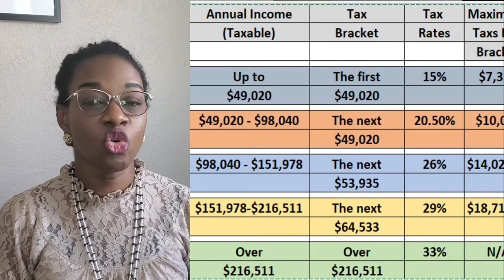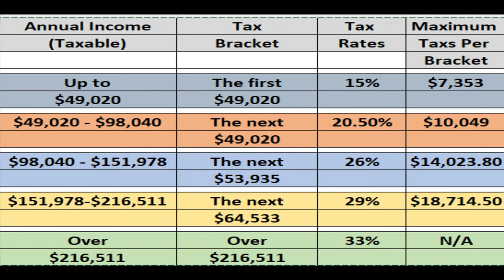REDUCE YOUR TAXABLE INCOME LEGALLY, FIND OUT HOW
I share insight into how taxes work in Canada and how to legally reduce your tax.

Please note I am not a professional in this field and sharing based on my experience, learnings, and what has worked for me. Do get professional assistance from your financial advisor or Tax expert.

This is your go-to channel for all information that helps immigrants find their footing in a new country. Find newcomer information, tips, and experiences to pick up and go.

Thanks!

☆...…..My Office Furniture Setup...….☆
o Adjustable office Desk;
o Laptop stand;
o Office Cabinet;
o Lumber/Back office chair support;

o Camera Tripod stand;
o Sony ZV-1 Camera;
o Sony ACCVC1 Vlogger Accessory kit;
o Neewer Soft Box;
o 64GB SD Card;
o Boya Microphone;
o Car Dashboard phone holder;

☆...…Home Decoration. ..….☆
o Abstract wall painting;

☆...…Kitchen Organization. ..….☆
o Fruit/ Vegetable Utility Rack;
o Reusable Label Pantry Maker;
o Label maker;
o Tea/Coffee /Water Vacuum flask;
o Pantry Cannisters;